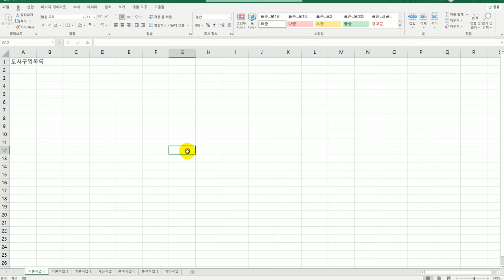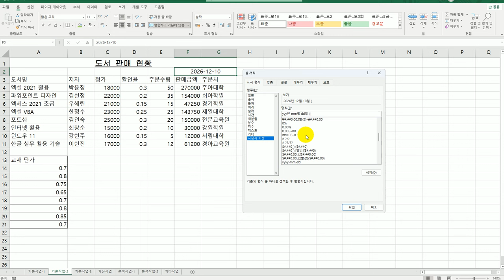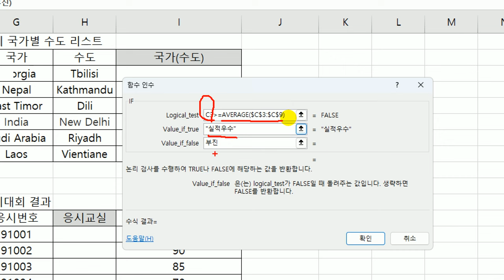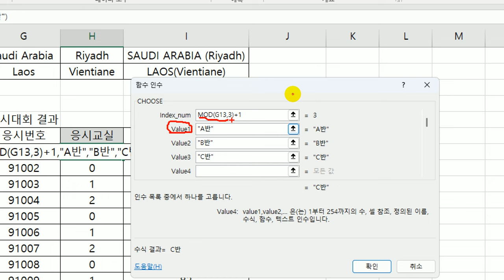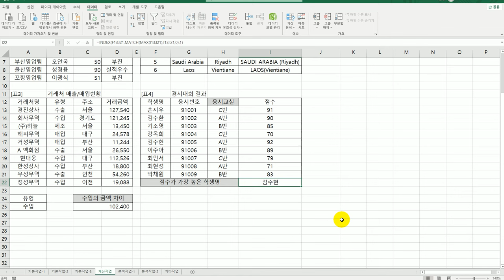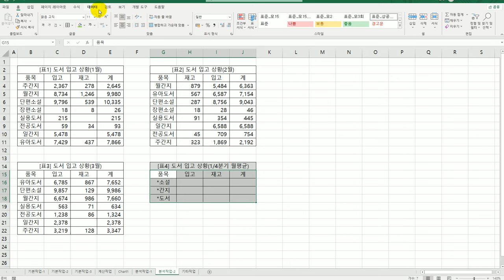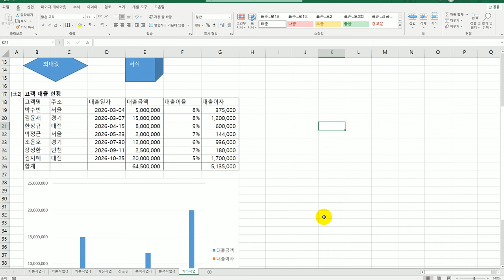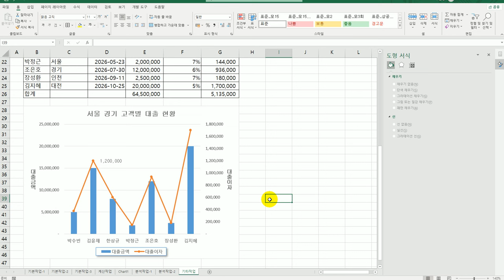[컴활2급실기] 0220 기출 유형 문제 10회